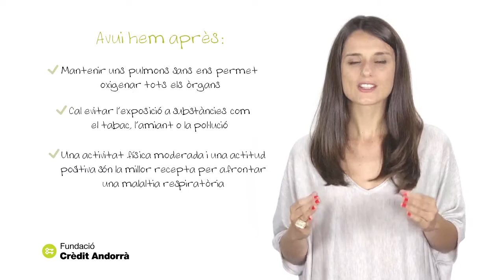Dr Jordi Roig Cutillas – Tres consells per tenir uns pulmons sans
Entrevista al pneumòleg Jordi Roig Cutillas.

El sistema respiratori és fonamental per a la nostra salut i cal mantenir-lo en bones condicions. En la nova entrega d’ ‘A la vostra salut’, el pneumòleg Jordi Roig dona tres consells per tenis uns pulmons sans. Així, recomana tenir una bona actitud preventiva de les malalties respiratòries de causa infecciosa, evitar l’exposició a substàncies tòxiques i fer activitat física moderada. A més, remarca que és important aprendre a tenir una actitud positiva davant de la vida.

Propietat del vídeo: Crèdit Andorrà